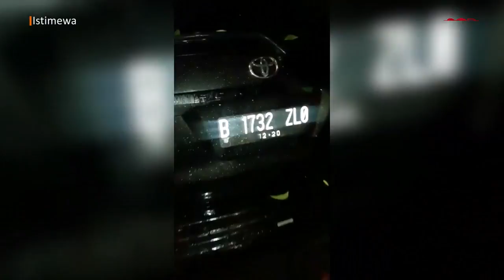Breaking News!! Beredar Video Mobil Novanto Alami Kecelakaan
Beredar luas video mobil Toyota Fortuner hitam bernomor polisi B-1732-ZLO mengalami kecelakaan. Mobil yang diketahui milik Ketua DPR Setya Novanto itu menabrak tiang. Novanto kecelakaan?Ayo tonton dan sebarkan!